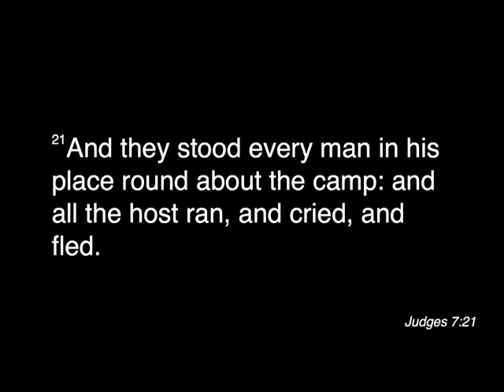That No One Would Boast - Pastor Kenneth C. Doe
Series:  THE SOVEREIGNTY OF GOD
Mini-Series - SUFFICIENCY IN GOD'S SOVEREIGNTY
"That No One Would Boast"
Judges 7:19-21

Bethesda Christian Fellowship
32-36 Dr. Martin Luther King, Jr. Drive
Saint Helena Island, SC  29920
bethesdachristianfellowship.net